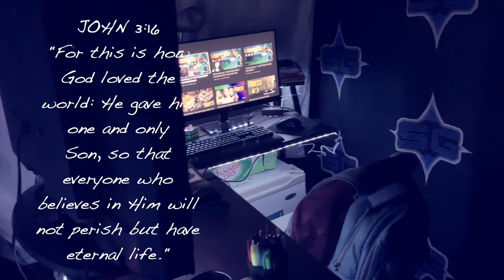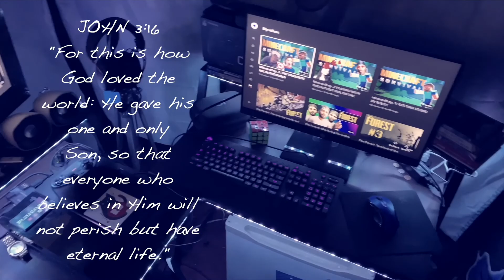Lady Dimitrescu! Is That Really YOU!? | Resident Evil Village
"Lady Dimitrescu" or should I say FULL BLOOD SUCKING MONSTER, shows her true form to me for the first time. It was a very VERY horrifying experience to see this tall lady turn into something demonic!

Welcome to SplizeeGaming, “where splizee gaming is the best gaming!”

~SG